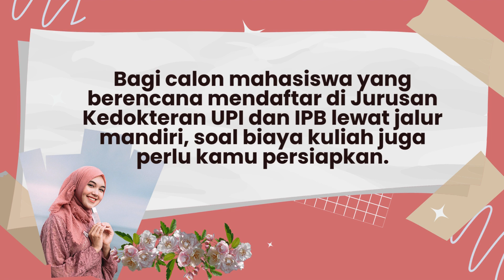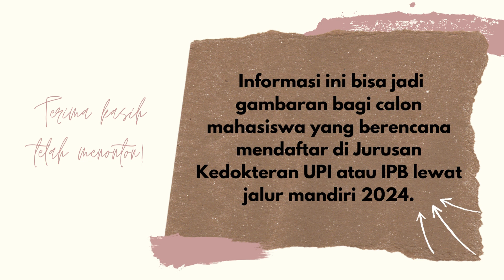Biaya Kuliah Kedokteran UPI dan IPB lewat Jalur Mandiri calon mahasiswa wajib tau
Biaya Kuliah Kedokteran UPI dan IPB lewat Jalur Mandiri calon mahasiswa wajib tau semoga bermanfaat ya